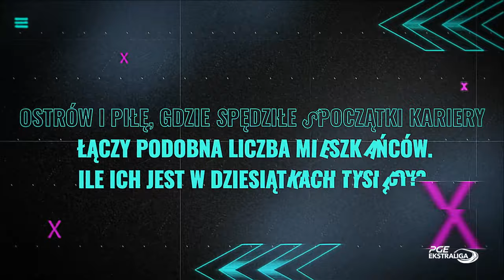EkspertPGEE 2022: Tomasz Gapiński o Jacku Brucheiserze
Czy Tomasz Gapiński wie wychowankiem, którego klubu jest trener Mariusz Staszewski? W ilu meczach w barwach ostrowskiego klubu pojechał Tony Rickardsson? Kto był legendą klubu w latach 80-tych i 90-tych? Zapraszamy do obejrzenia kolejnego odcinka z serii ekspertpgee, którego bohaterem był kapitan ARGED MALESA Ostrów Wlkp.

- Jacek Brucheiser. Bardzo znana postać. Pan Jacek jest zawsze wesoły i zabawny. Był też przez chwilę działaczem w klubie Nie wiem dlaczego się stało, że Pana Jacka już tutaj nie ma, ale to jest bardzo wesoły i sympatyczny człowiek - powiedział Tomasz Gapiński.

Does Tomasz Gapiński know in which club career speedway was starting coach Mariusz Staszewski? In how many matches Tony Rickardson represented club from Ostrów? Who was legend of club from 80's and 90's? We're inviting to watch another episode from ekspertpgee which hero was captain of ARGED MALESA Ostrów Wlkp.